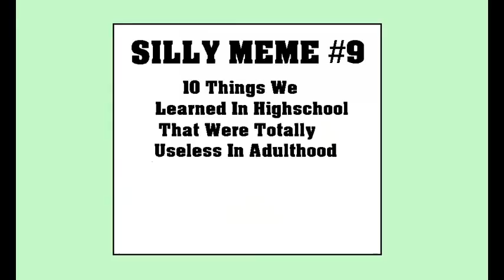Triangle Math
They say you'll never use triangle math once you leave highschool. Such people have never played D&D... For the record, i also needed circle math to plant a tree once, but that's a far less amusing story.